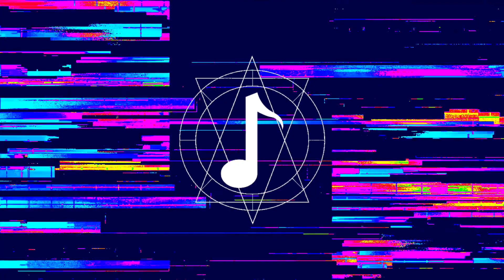Limitless - MusicbyAden & tubebackr | Download Music 💪